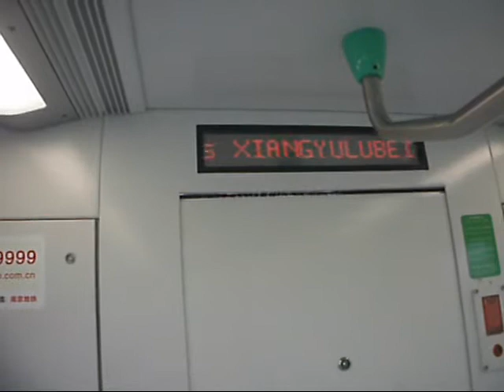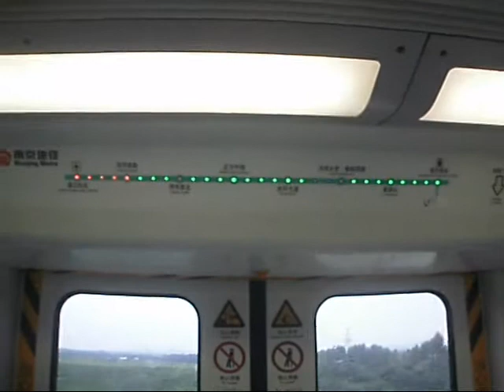南京地铁机场快轨翔宇路南-翔宇路北运行视频